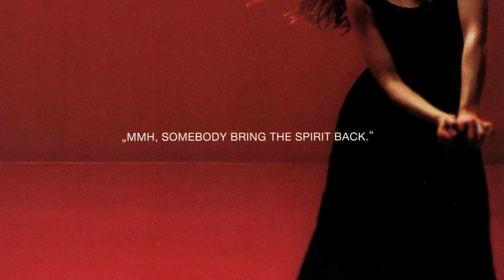De-Phazz - True North Live (official video)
Taken from the upcoming Album "Live in Vilnius" composed by Pit Baumgartner, lyrics by Graham Dalton and Karl Frierson, vocals by Karl Frierson and Pat Appleton.

Video by Billy Bangert
Shout out to Martynas Sarusas for the pictures!

(c)2020 by De-Phazz